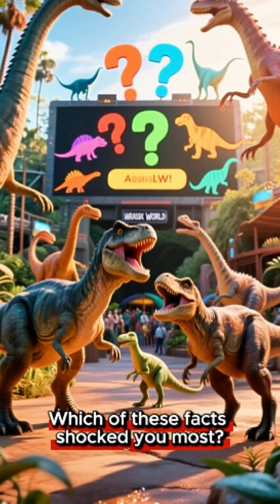Jurassic Fact's 3 - 5 MORE Dinosaur Facts You Were NEVER Taught in School!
Jurassic Fact's 3
5 MORE Dinosaur Facts You Were NEVER Taught in School!

Still stuck on Jurassic Park logic? Time to evolve. These shocking dinosaur facts will completely change how you think about prehistoric life. Smart dinos, colorful feathers, and global domination—yep, it’s all real.